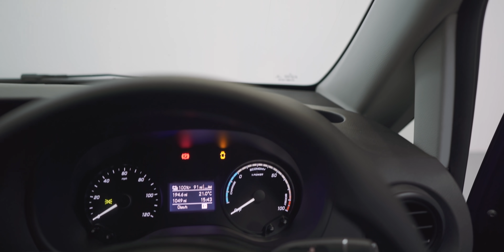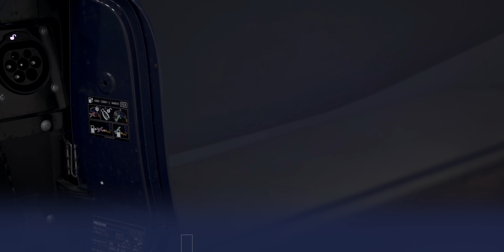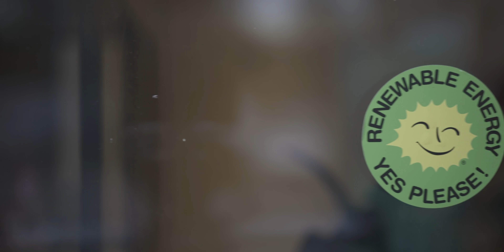Introduction to ELECTRIC VANS episode 3/5 incl ARRIVAL & Merc eVito |100% Independent, 100% Electric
LIKE if you think all vans should be electric and SHARE if you're excited about electric vehicles.

In this episode Andy looks at what's on the horizon for electric vans, both in the short and medium term, but also what advancements we might see in the future.

Andy talks to van expert, Paul Kirby,  to find out more about the influx of electric vans we can expect to see come to market over the next year including the impressive Mercedes eVito. The eVito is smooth to drive and delivers the luxury you would expect from Mercedes and, while the price reflects this, there are many grants available to make this more affordable.

He also sneaks a visit to the ARRIVAL workshop to speak with a special guest (spoiler - it's Robert) about the innovative design of ARRIVAL's delivery vans and how viable commercial electric vans could be if you add in vehicle-to-grid charging and solar energy.

What feels certain is that the next generation of vans must, and will, be electric.

Timestamps:
0:00 Future of electric vans
1:06 Paul's predictions
1:18 Vauxhall, Peugeot, Toyota
1:41 Renault Zoe van
1:50 Maxus e Deliver 3 & 9
2:08 Loads of vans coming
2:21Arrival workshop
2:41 Ground-up design
4:23 Rivian's vans for Amazon
4:46 Mercedes eVito
5:31 eVito - 2 lengths
6:28 Range stats
7:07 V2G benefits for vans
8:36 Solar savings
9:21 Quick to fix
10:26 Arrival's latest design
10:44 Smooth drive
11:37 Let's talk money
11:55 Grants & incentives
12:48 Charging
13:52 Standard vs Progressive
15:25 Not as much poke!
16:58 Some downsides
17:19 Campervan dreaming
17:51 Subscribe, support, join